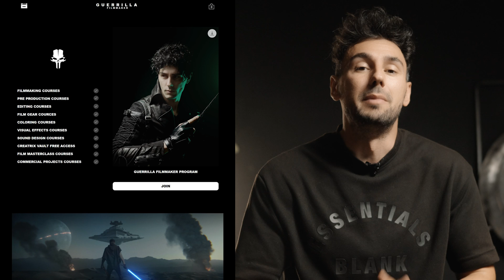CODE RED - METEOR SHOWER VFX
Hey guys! In the first part of this video we will take a look at n epic meteor shower effect in after effects effect as well the epic guerrilla filmmaker sale.